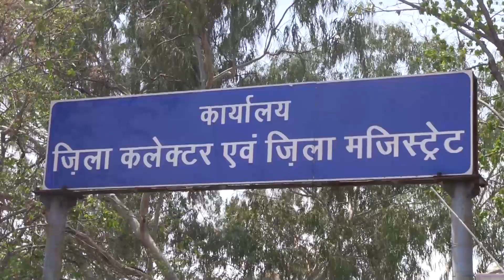अजमेर में भाजपा का ऐतिहासिक धरना Aajkalnews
Aajkalnews ashok pareek

AAJKAL NEWS is one of India’s foremost leading media companies with a sturdy presence in Rajasthan regional news genre. Mr. Ashok Pareek founded his channel in Rajasthan 20 years ago, AAjKAL NEWS will be the most watched and the most respected news and existence network in Rajasthan. The Founder of the AAJKAL NEWS has big experience of the publication of weekly unanimous, regular programs broadcasting on television last 20 years and broadcasting of aajkal program in D.D. Rajasthan. He had write as well as government and semi-government and private construction in the past 16 years to around 100 documentaries. And now, he has positioned at State Secretary of UNESCO Federation in Rajasthan.

AAjKAL NEWS will serve strong and high quality news from every corner of Rajasthan, lying on the same stage with an aim to provide the discerning viewers with a complete commitment to the needs and aspirations of the Indian viewer, while AAjKAL NEWS will continue to deliver global news to Indian viewers. A big time of dedicated and innovative programming has brought into focus a number of social issues ranging. This channel tends to legislation to be changed and made the state aware of the power of the people.

AAJKAL NEWS will leading global 24-hours news service and one of the Rajasthan’s more respected and trusted source for information and news. The AAJKAL NEWS is now available through internet and mobile services produced by Sarvsammat Group. AAJKAL NEWS has most proud of work impacts the real world and also it is using its dominant battle for and with the population of India.